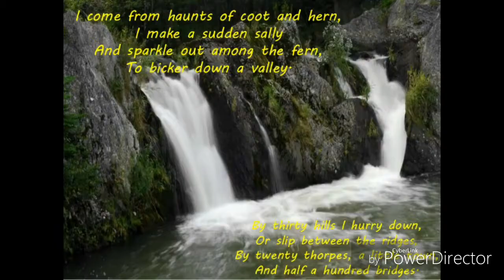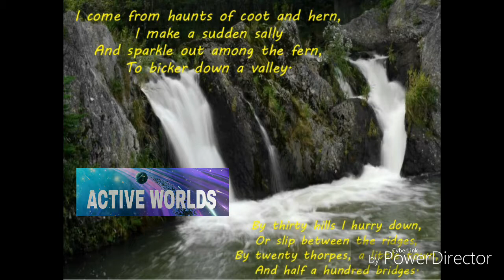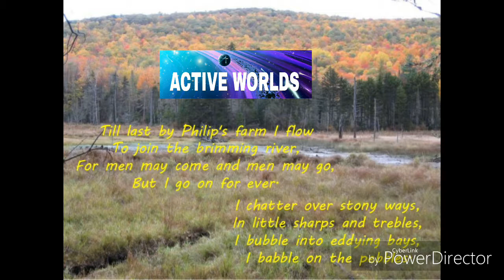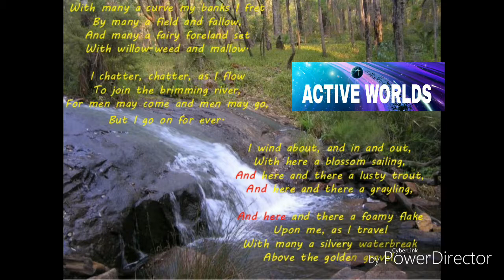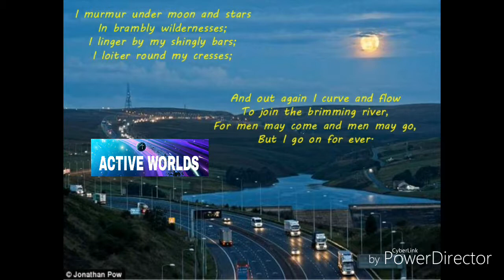BROOK POEM IN HINDI CLASS 9 CBSE FULL EXPLANATION NI